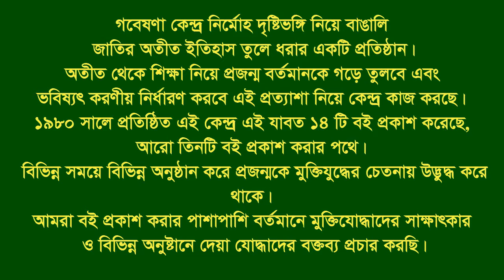Interview of Dr Chitta Ranjan Nath । Hathazari । CTG । Camp Physician